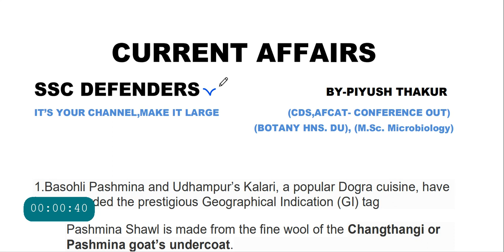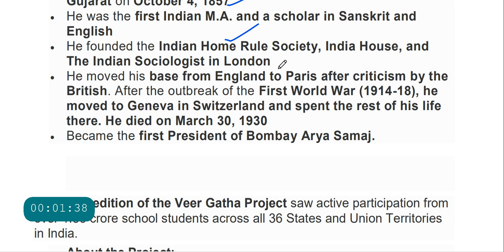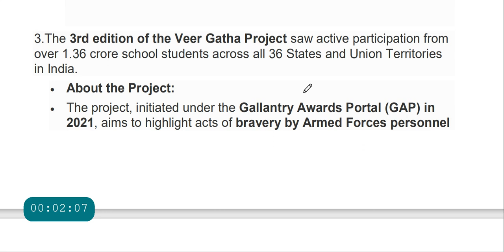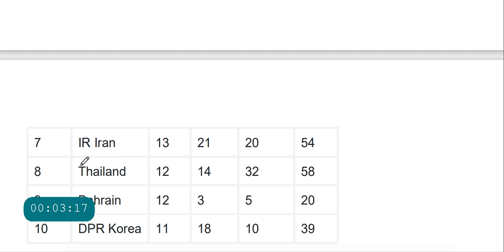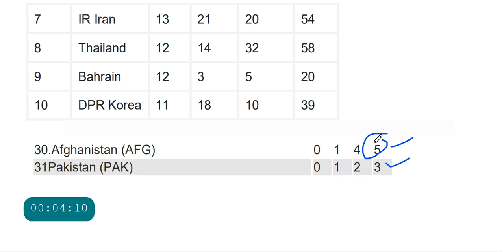9 OCTOBER CURRENT AFFAIRS